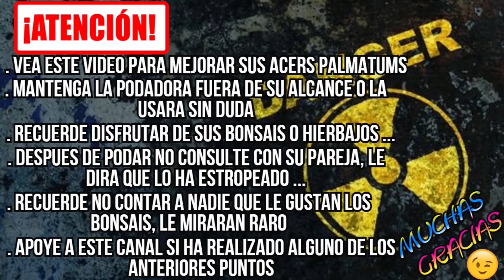✅CÓMO CREAR RAMIFICACIÓN FINA EN BONSAI DE ARCE PALMATUM DE MANERA MUY FÁCIL